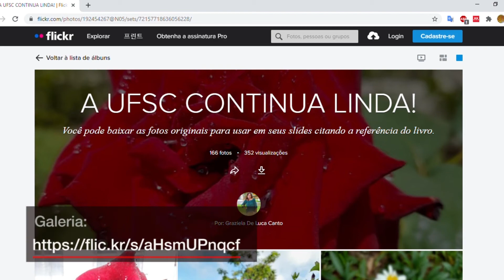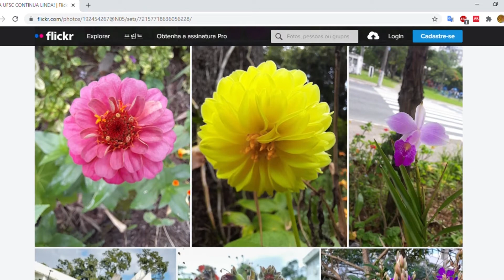Universidade Já :: Livro A UFSC Continua Linda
Para muitos a UFSC é um local de trabalho, de pesquisa, de estudos. Mas sob um olhar mais atento descobre-se um grande jardim. Este é o registro que a gente encontra no livro “A UFSC continua linda”, lançado pela professora do departamento de Odontologia da UFSC, Graziela de Luca Canto.

São centenas de fotos de flores, frutas e insetos, registradas pela professora durante suas caminhadas pelo campus Trindade, desde o início da pandemia. Confira um depoimento da professora sobre esta experiência de contato com a natureza e de transformar esses registros no livro.